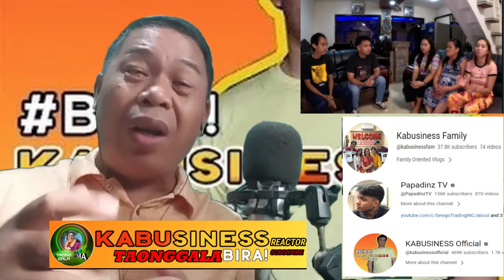KA BUSINESS: PAPADINZ MAY BINUNYAG (REACTION) ITO PALA ANG PLANO